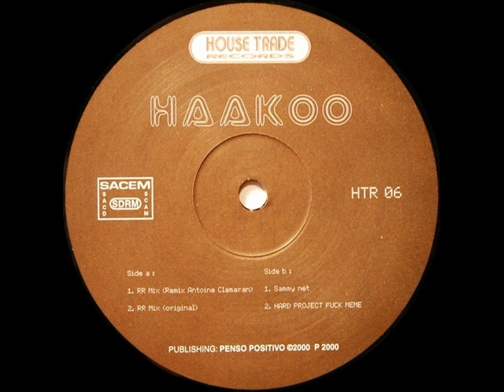Haakoo - RR Mix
Released:2000
Genre:Electronic
Style:House